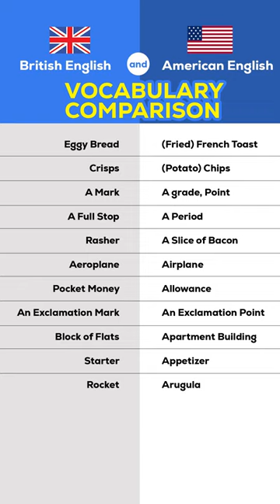British and American English Vocabulary Comparison Part 1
#(Fried)FrenchToast

#(Potato)Chips
A grade,Point
ASlice ofBacon